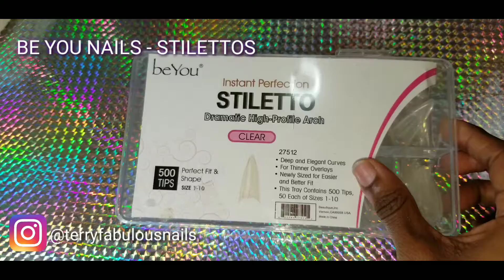BOMB CHRISTMAS NAILS | Candy cane nails | Acrylic nail tutorial | Terryfabulousnails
This is a bomb nail design for Christmas that I came up with.

Creator Credit: Jarico - Island ► Jarico - Island